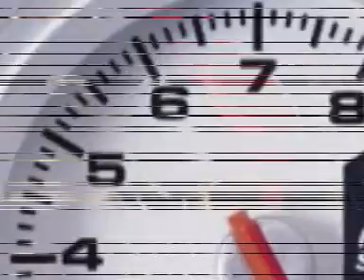ΚΑΤΑΛΥΤΗΣ-ΓΙΩΡΓΟΣ ΚΡΟΥΠΗΣ(YORGOS)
CD:ΕΚΠΛΗΞΗ.